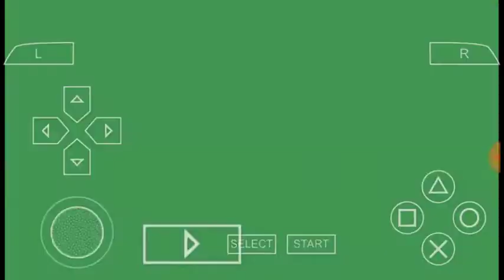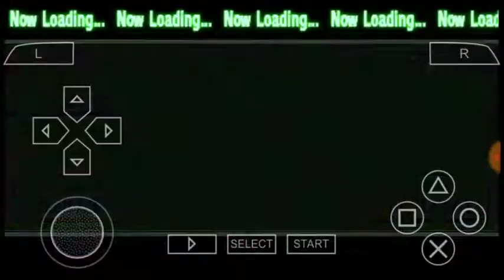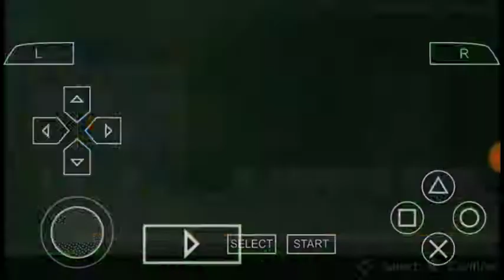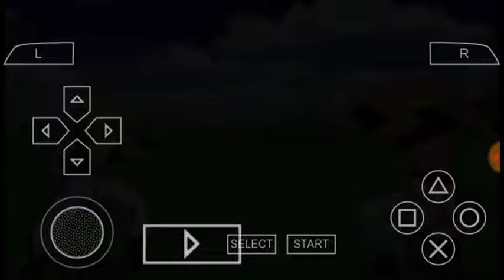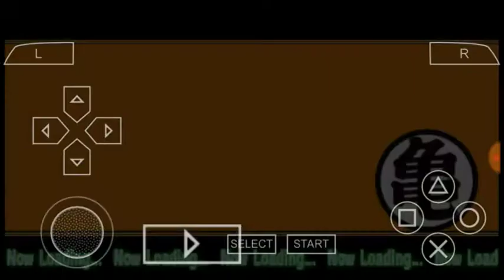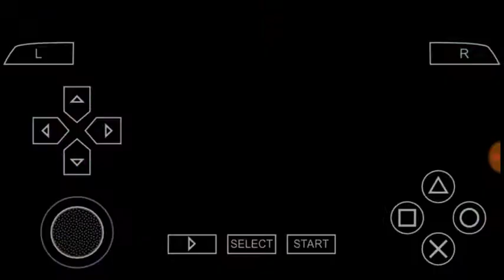Dragon ball Z Shin Budokai Another road story part 24